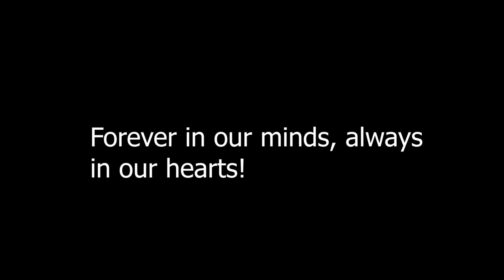Random Vlog: Remembering a Champion!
Today we remember a champion, a mentor, and a father!